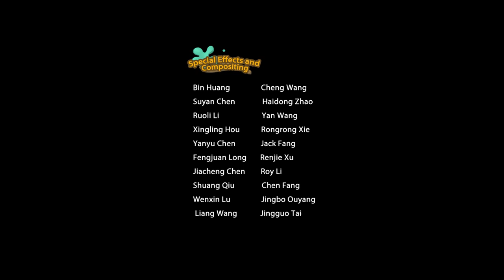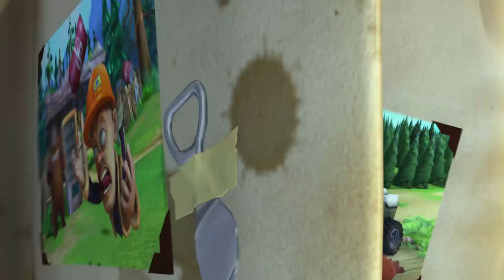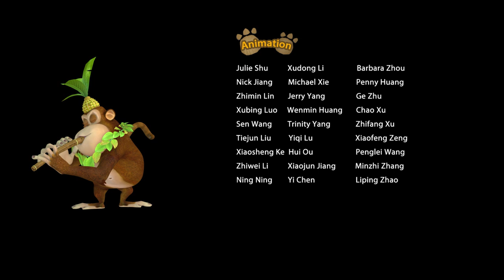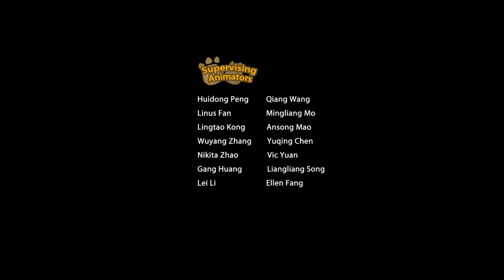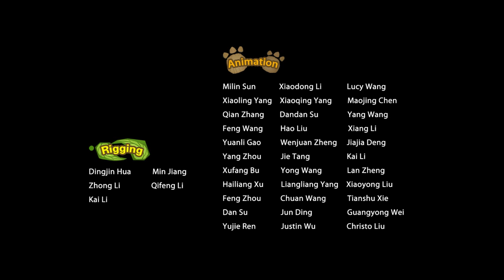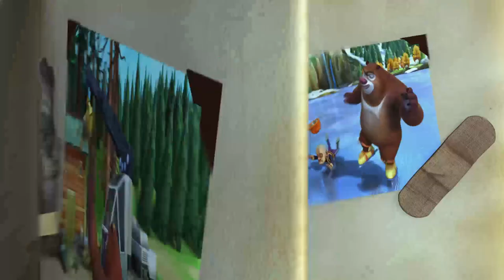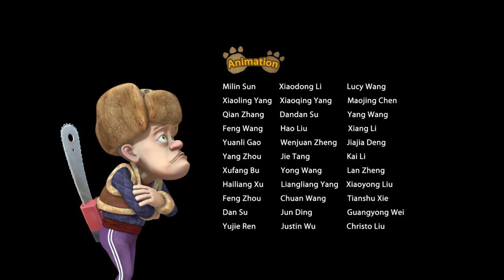Boonie Bears Sunsational Summer | Cartoon for Kids | Compilation 29-32 A Journey Under the Lake